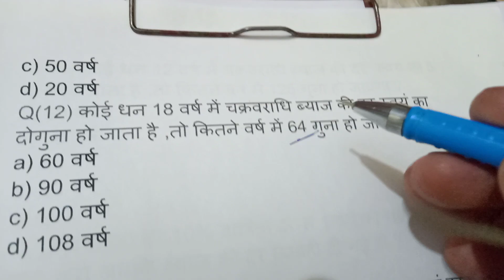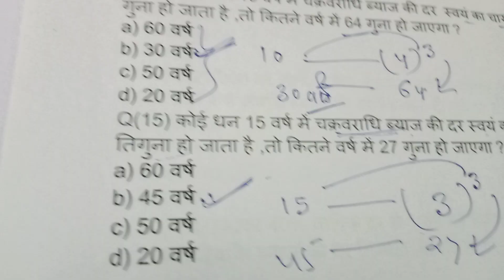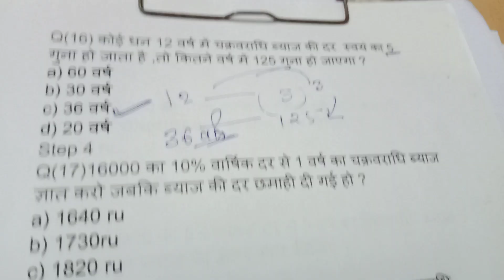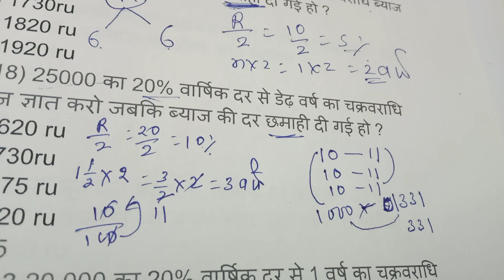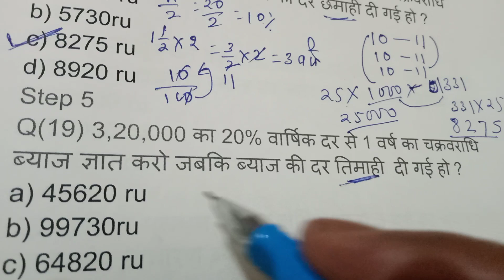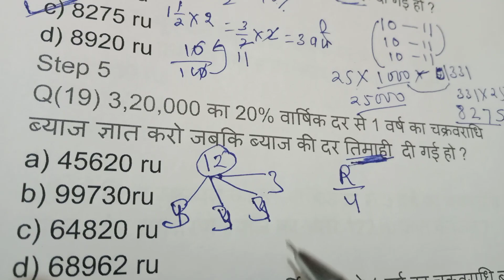कोई धन चक्रवृधि ब्याज की दर से तिगुना हो जाता हैं।ब्याज की दर छमाही और तिमाही,गुना गुनी वाले